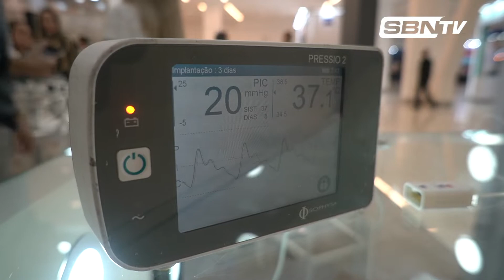Monitoramento remoto de pacientes neurocríticos - Por dentro da Inovação com Octo Med